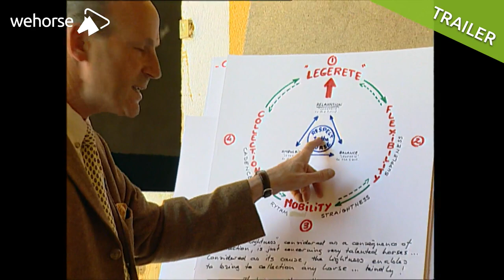Was ist die Schule der Légèreté | Philippe Karl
Du lernst in diesem Video:
➡️ Ausbildungsskala der Schule der Légèreté
➡️ Zusammenhänge zwischen Losgelassenheit, Schwung und Balance des Pferdes
➡️ Leichtigkeit als Grundlage und Ziel der Reiterei
➡️ Die Voraussetzungen für ein weit-ausgebildetes, versammeltes Pferd